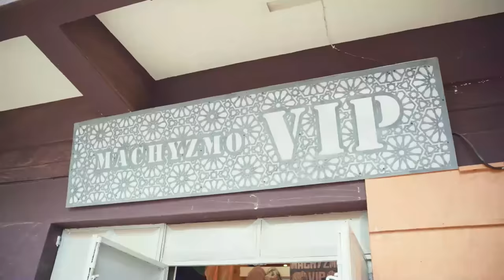DINGA YA WIFE EPISODE 06 (Dirty Cops)Jacky Vike/Cassypool/YY Comedian/Max Okoth /Tendai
A dramedy series about a man going through a mid-life crisis….
Written and Directed by YY Comedian
Editing and Grading by Antony Ngatia
D.O.P Calvin Klaks
Producer Roland Ochieng Tonny
Sound:Linus Ngunjiri Mwaura
Theme song beat and song created by YY Comedian then mixed & mastered by Mesesi